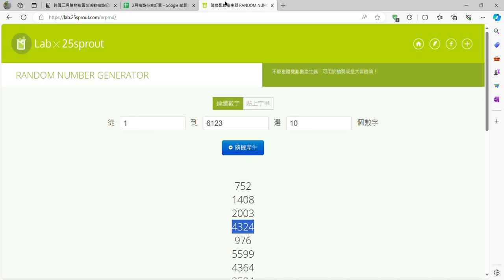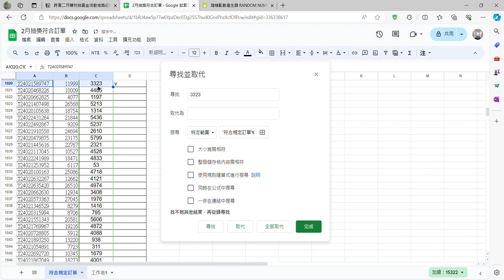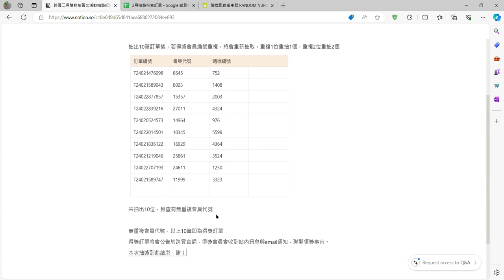【跨買活動】「全站滿額抽黃金」抽獎過程錄影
二月「全站滿額抽黃金」的得獎名單已經抽出，抽獎過程錄影公布。
恭喜各位中獎者
⭐️有想要的東西這裡買⇢